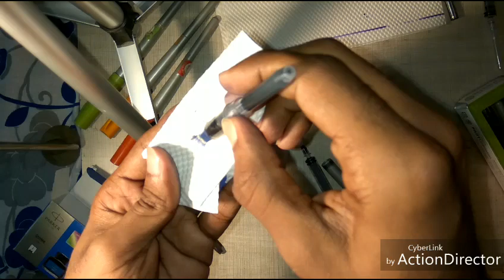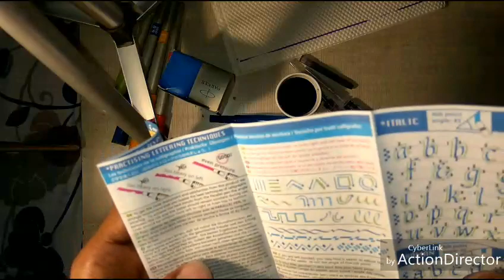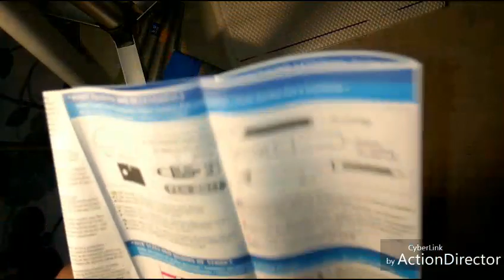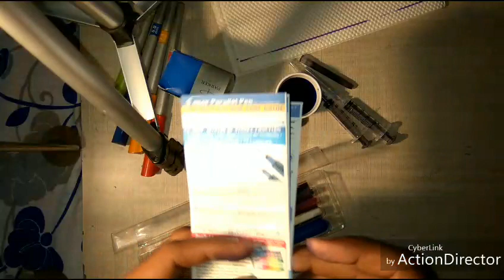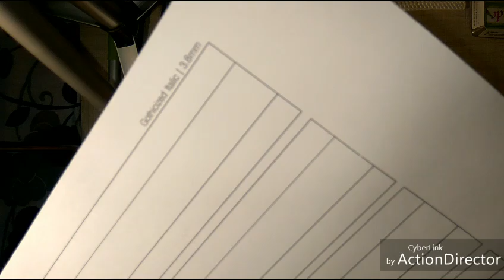Pilotparallelpen review and demonstration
Video content :-
-pilotparallelpen(PPP) review
-PPP full demonstration
-Ink filling in PPP and catriges
-cleaning of PPP
-Use of alternate converter  (con-20)
-Guidelines for Gothic and Italic of size 3.8mm

Etsy
Online handmade calligraphy store